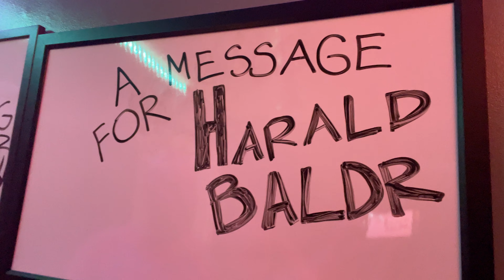FIGHT ME HARALD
Instead of a video description… how about a description of the next BULLY who’s fixing to be cancelled? … He’s a tall, pointy bearded, JERK that has DUMB tattoos, wears cheap sunglasses and a FAKE COWBOY hat! He travels around the world spreading his ignorance and acting like an all around man child! Nobody likes him! Especially me!

YOU THINK THIS IS A JOKE? HARALD? Don’t you EVER MESS WITH MY SISTER AGAIN! BULLY!